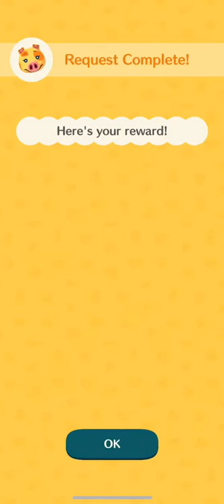Watch Me Play: Animal Crossing Pocket Camp Part 18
I’m back with more Animal Crossing Pocket Camp.